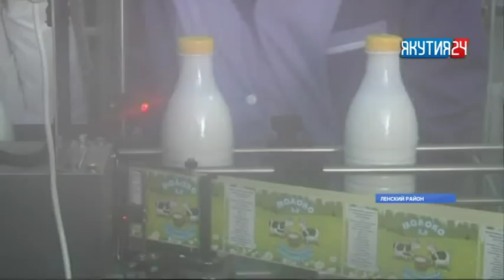«Актуальное интервью» с главой Ленского района Жумартом Абильмановым